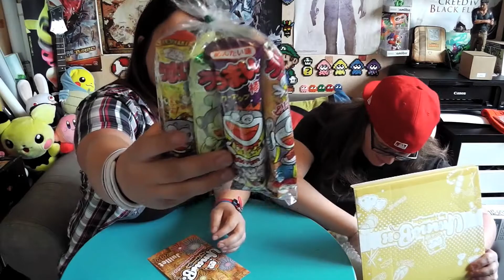umaïbox 1 an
Plein plein de bonnes choses, Virginie a adoré le paquet spécial anniversaire; Joyeux anniversaire umaïbox :)

Nous revenons bientôt avec une vidéo chargée de jeux et autres produits culturels.